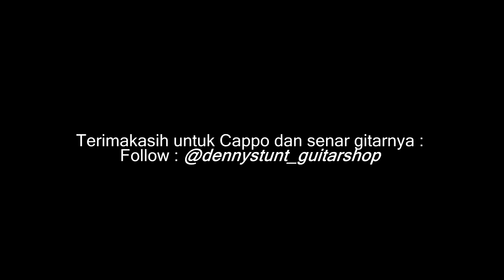"Sepanjang jalan kenangan" PENGAMEN COVER / lagunya BAPAK KAMU DULU - Rizki MotoVlog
" terkadang ketika aku rindu, aku hanya bisa mengirimkan nada kepadamu, agar dunia tak perlu tau, bahwa aku merindukanmu "